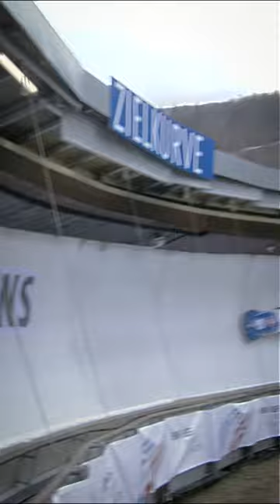Title | IBSF Official